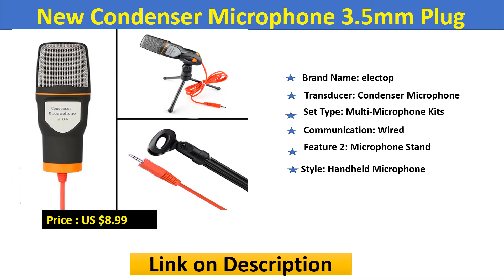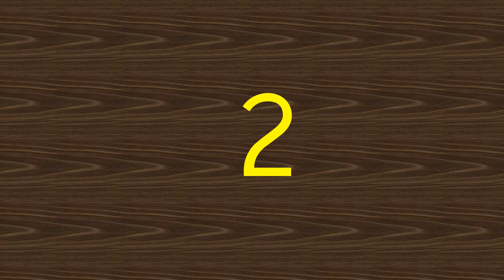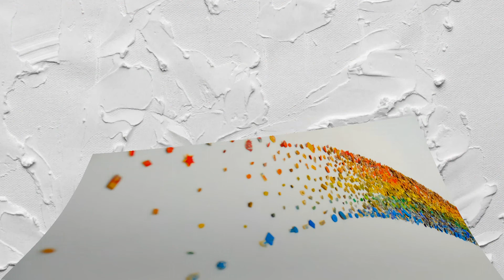Top 5 Best microphone professionnel For Every Budget | microphone For Sale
01.Condenser Sound Recording Microphone

02.Professional Condenser Microphone

03.Microphone Professional Condenser Sound

04.New Condenser Microphone 3.5mm Plug

05.Omnidirectional Metal Microphone